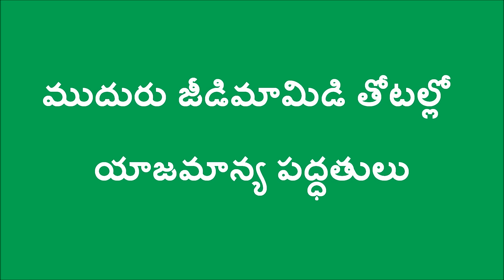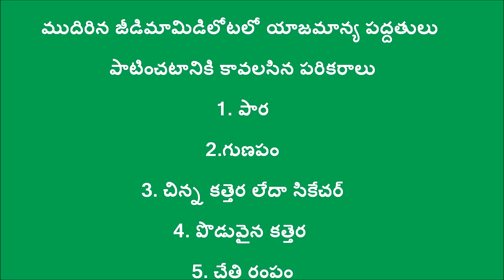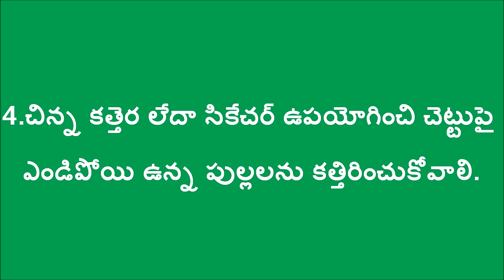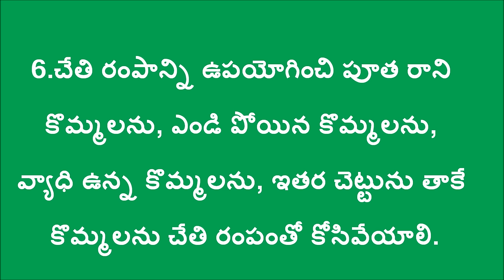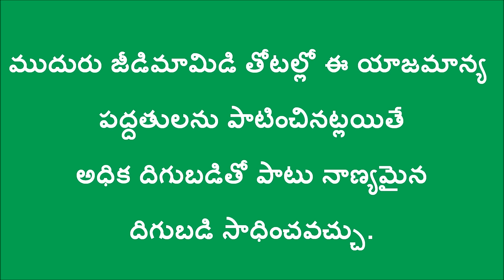Cashew Orchard Management_SERP&Digital Green_ SKLM A.P._June_2016